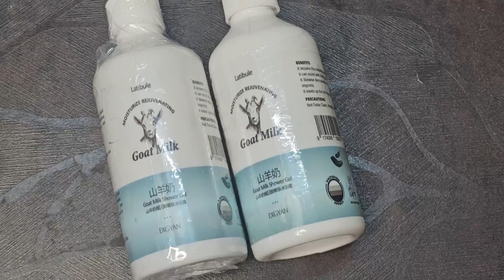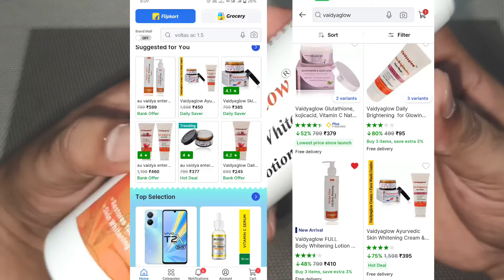गारंटी के साथ पूरा शरीर गोरा बनाया इन full body lotion ne,Goat milk shower gel, full body whitening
goat milk

हेलो दोस्तों आज की इस वीडियो में हमने आपको बताया है और विद्या किलो फुल बॉडी व्हाइटनिंग लोशन और गोट मिल्क शावर जेल के बारे में तो यह आपके पूरे शरीर को गोरा बनाने में आपकी मदद करते हैं तो अगर आप उनके बारे में पूरी जानकारी लेना चाहते हैं क्या उनके फायदे हैं क्या उनके नुकसान है क्या इसका प्राइस है तो पूरी जानकारी के लिए वीडियो को पूरा लास्ट तक जरूर देखें और हमारे चैनल को जरूर सब्सक्राइब करें

Hello friends, in today's video we have told you about Vidya Kilo Full Body Whitening Lotion and Goat Milk Shower Gel, they help you in making your entire body fair, so if you want to get complete information about them. What are their advantages, what are their disadvantages, what is its price?

goat milk soap for skin whitening

goat milk shower gel review

goat milking by hand goat milk shower gel

goat milk body wash review

goat milk body wash goat milk body lotion

goat milk

goat milk body wash kaise use kare

goat milk body lotion review

goat milk shower gel goat milk shower cream

goat milk shower gel korean

goat milk shower gel review in hindi

goat milk shower gel kaise use kare

goat milk soap

goat milk shower gel for skin whitening goat milk soap for skin whitening

gora hone wala cream gora hone ka tarika

whitening cream

gore hone ka tarika

face wash

skin light cream omi white cream

gora hone ki cream best face wash for men

gora hone ke liye kya karen face cream

body lotion

skin care

beauty tips skin whitening soap

beauty dr skin whitening solution review

goat milk coffee face pack

gora kaise bane for men.

melamet creamgora hone ka tarika

gore hone ka tarika skin whitening cream

whitening cream gora hone ki cream

beauty dr

gore hone wali cream

bright dr gora hone ke liye kya karen

gore kaise hote hain

face wash

omi white cream

face ko gora karne ka tarika. body whitening cream

chehre ko gora kaise karen skin light cream